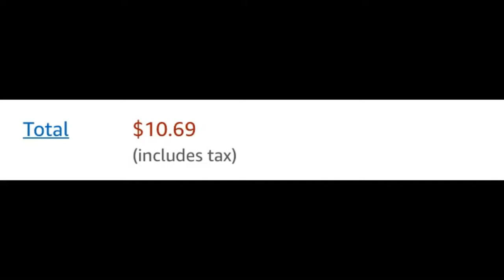Funny price number